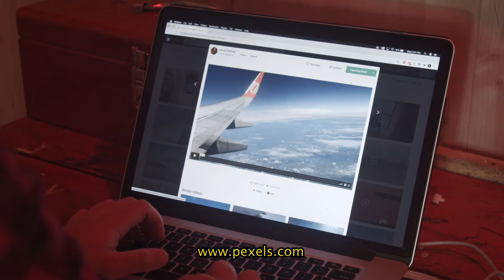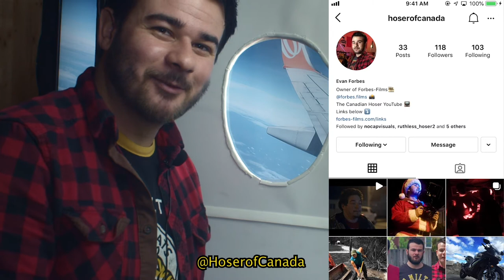Can We Fool our Friends with This Fake Airplane Studio!?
We built this fake airplane studio out of household items and it fooled our friends into thinking we traveled during the pandemic.

Filming on a plane is expensive and nearly impossible on no budget.  Even Hollywood decides to build a set just due to the cost. Using a backdrop stand, bounce cards, and a toilet we built a simple airplane.

This airplane set is something you can use in your films. You can easily create a fake plane window to use in your next film project.

Lie in the Sun by Orkas

Key to Your Heart by The Mini Vandals

Stargazer by Compass and Cavern

Quick Party Before the End of the World by Francesco Dandrea

Almost every filmmaking channel here on YouTube teaches you the exact same thing as everyone other channel.  So here on The Canadian Hoser we take things in a new direction.

Handy Hoser is a Canadian Hoser series that parodies every DIY filmmaking channel while taking inspiration from the Canadian classic television show:  The RedGreen show. We have done everything to wiring a car battery to a DSLR all the way to creating a heating system for gaff tape; the Canadian Hoser gives you ideas for your own projects. There are so many filmmaking tutorials teaching you the exact same thing. Why not have someone show you something different, even if it's not orthodox.

The Canadian Hoser is inspired by the original Hosers on SCTV and the film Strange Brew.  Bob and Doug McKenzie (Rick Moranis & Dave Thomas).

Take off you hosers.

00:00 Introduction
00:28 Goal
00:41 How to
02:01 Lighting Tips
02:11 Challenges
02:29 Filming
02:51 The Results
03:32 Final Thoughts
03:56 Outro